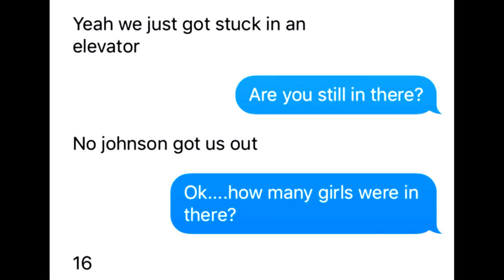2018 Kickapoo VB Highlights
Kickapoo Volley Chiefs 2018 Highlights